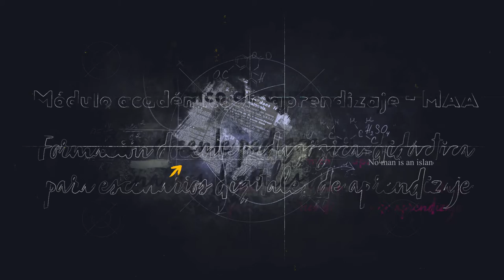Formación docente pedagógica didáctica para escenarios digitales de aprendizaje - Inicio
En los albores del segundo decenio del siglo XXI, escenarios de la sociedad del conocimiento y la era digital, es necesario comenzar a responder desde nuevas propuestas pedagógicas y formativas a los nacientes paradigmas de interacción social que vuelven a replantear la necesidad de pensar las ya tradicionales preguntas del ¿cómo enseñar? ¿Quién enseñar a quién? ¿por qué enseñar? ¿para qué enseñar?, ¿por qué medio enseñar?, todo esto desde nuevas formas, métodos y medios de comunicación, por  lo que comprender el acto educativo hoy, planea no solo la posibilidad de adquirir conocimientos por parte del individuo, sino que éste, responda a las intencionalidades y proyecciones político-económicas de los Estados, que hoy se enmarcan en la construcción de una sociedad  tecnologizada, tecnificada e intercomunicada.